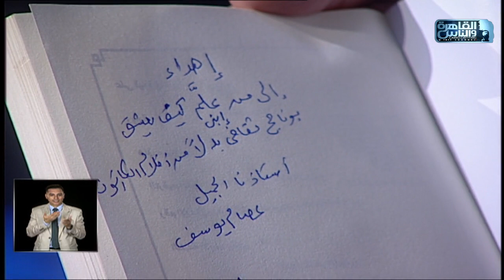هاني فاجئ الروائي عصام يوسف بهدية من نوع خاص جدا .. رواية "قهوة في شبرا" ❤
مدرسة منيل الهويشات الثانوية المشتركة ومدرسة كفر الدوار الثانوية بنات

العباقرة الموسم الثالث عشر - 13 .. اكتشف ما لا تعرفه..